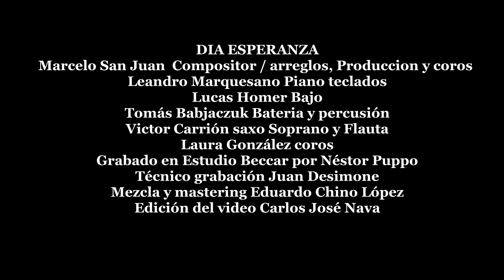MARCELO SAN JUAN - DIA ESPERANZA - (MARCELO SAN JUAN)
con la participaciòn de :

MARCELO SAN JUAN - COROS - ARREGLOS -  PRODUCCIÒN
LEANDRO MARQUESANO - PIANO Y TECLADOS
LUCAS HOMER - BAJO
TOMÀS BABJACZUK - BATERIA Y PERCUSIÒN
VICTOR CARRIÒN - SAXO SOPRANO Y FLAUTA
LAURA GÒNZÀLEZ - COROS

GRABADO EN ESTUDIO BECCAR POR NÈSTOR PUPPO
TÈCNICO DE GRABACIÒN - JUAN DESIMONE
MEZCLA Y MASTERING - EDUARDO CHINO LÒPEZ
EDICIÒN DEL VIDEO - CARLOS NAVA